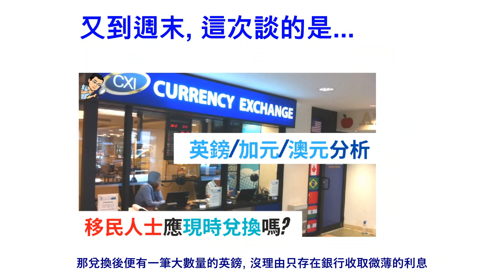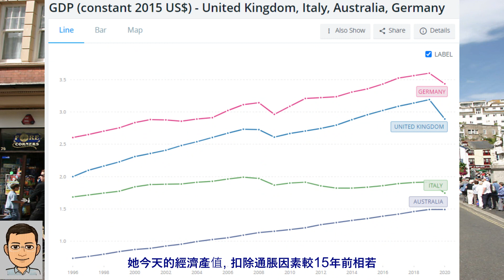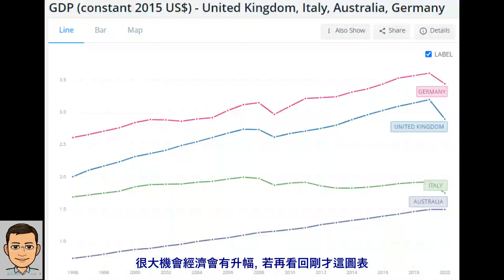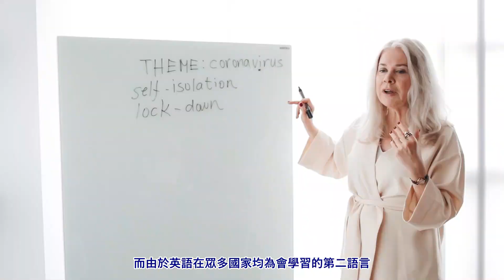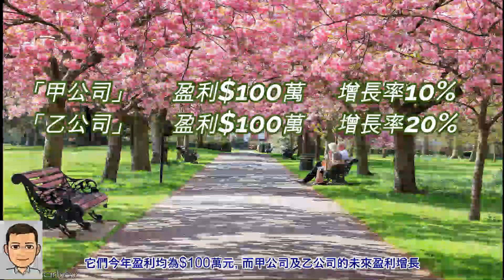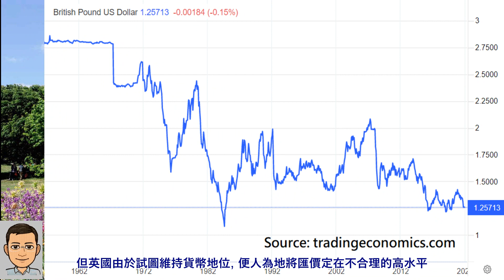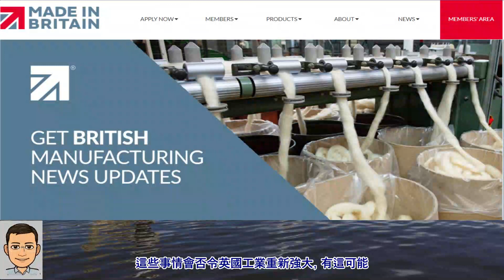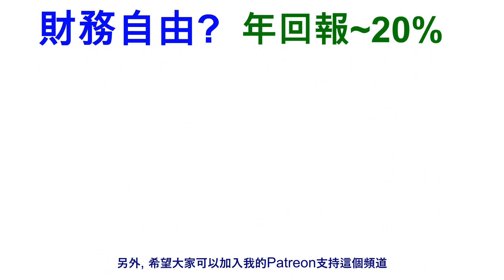英國經濟及股市前景? 英國股市是未來最佳市場?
若有一筆大數量的英鎊, 沒理由只存在銀行收取微薄的利息
故自然便會想起投資英國的股票市場
英國的經濟及股票市場中長期前景如何?

我係二貳, 在學院教授金融會計, 對財務自由/經濟分析感興趣!

Patreon會員專享:
1) Youtube短片的文字版*, 可用標籤Tags(例如: 債券)方便找出所需文章
2) 部分Youtube短片內用到的數據/模型檔, 只需用標籤: 數據模型找出
3) 優先觀看新發佈短片(部分)